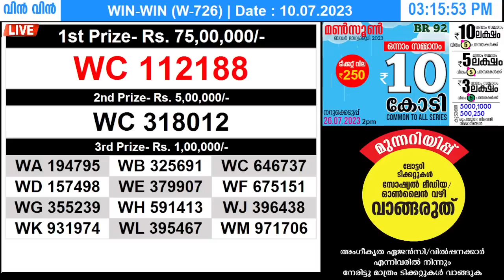KERALA LOTTERY WIN-WIN W-726 | LIVE LOTTERY RESULT TODAY 10/07/2023